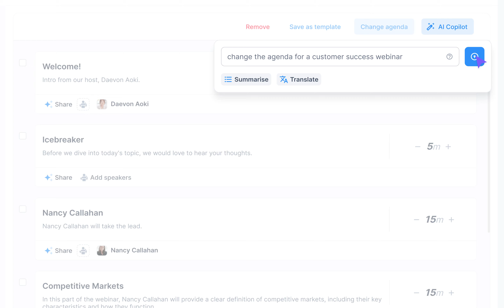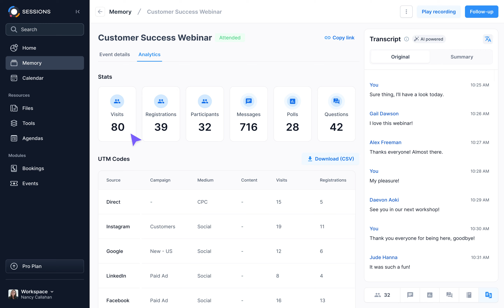Sessions Copilot | Supercharge your customer-facing sessions with AI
Sessions is the one-stop solution for all your customer-facing sessions.

By automating tedious tasks and boosting real-time engagement, Sessions empowers people to focus on what truly matters: delivering amazing content and building meaningful connections.

With Sessions Copilot, you'll experience transformative AI-powered features like:
🤖 AI-generated agendas for meetings, webinars, and workshops, streamlining the planning process and saving valuable time.
📊 AI-assisted poll generation for crafting relevant and engaging polls during live sessions.
📝 AI-generated event summaries and action items, enabling hosts and co-hosts to capture the most important takeaways from each session.
💬 Real-time transcriptions and translations, breaking language barriers and ensuring everyone is on the same page.

Beyond AI Copilot, Sessions is also about
☑️ Interactive Agendas: Sessions enables you to keep your meetings on track with the help of easy-to-build, easy-to-customize agendas. But that’s not all - every agenda block can embed a certain tool, like a video, Google Sheets, Miro Board, and others, making for hyper-engaging meetings & webinars. Sessions allows you to save Agenda Templates, so you can now easily standardize your sales pitches, demos, product tours, etc. and share them with people from your organization.
🧰 Embedded Tools: In Sessions, tools run as they were intended - natively, directly in the meeting window so everyone can interact with the tools and content. You can embed anything from Google Docs to Videos, PDFs, Miro Boards, Airtable Bases, Notion Docs and many others, but most importantly you can embed your own web product and create interactive product demo experiences that bring customers faster to the Aha! moment.
▶️ Webinars & Events: Everyone is doing webinars and they’ve become a crucial tool for acquisition and customer engagement. But while most webinar tools are just focused on delivering a meeting experience at scale, Sessions is built to maximize conversion and engagement at every stage of the funnel: impactful registration pages, automated scheduling, interactive engagement tools and agendas, smart resource management and automated follow-ups. Sessions is the platform for stand-out webinars.
🧠 Memory & Resource Management: As you can embed most tools in Sessions, that means that all your resources, including links, files, docs, videos, notes and specific content from specific apps can be stored within your session and revisited anytime, by anyone in your organization. Memory also stores detailed analytics and insights about engagement, even at tool level.

🙌 Be part of the Sessions community. Follow us and @ us to tell us what you would like to see in future updates:
Sign up to Sessions and get access to our exclusive Slack community